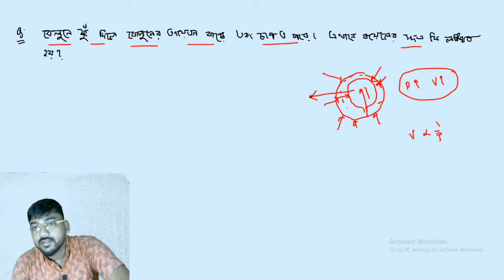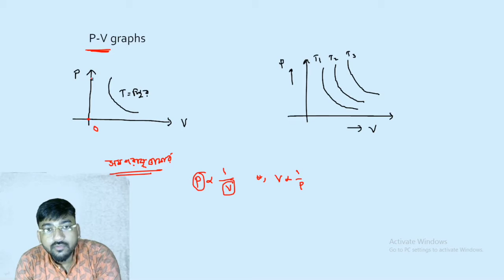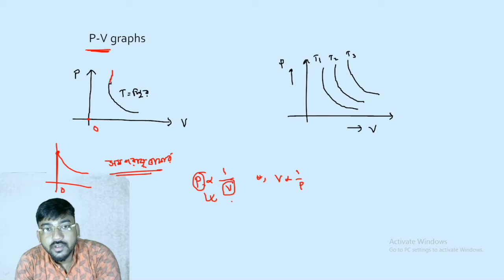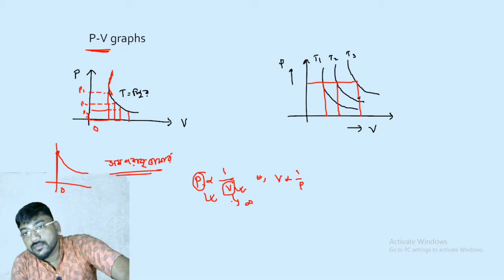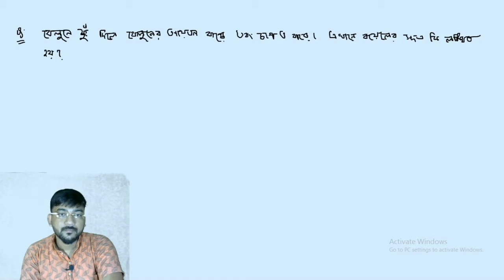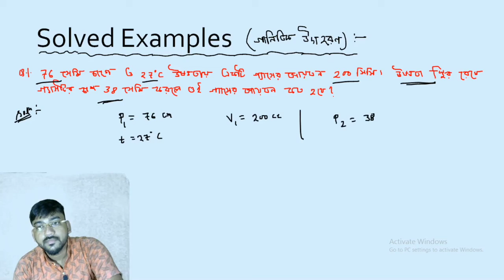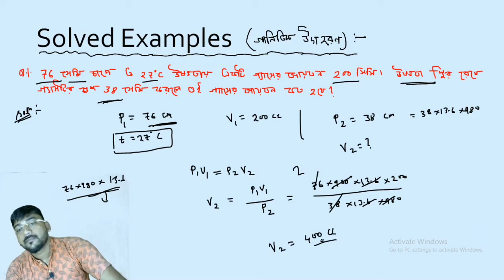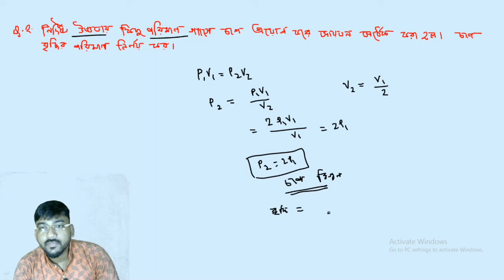Lec.2.বয়েলের সূত্র(Boyel's law)